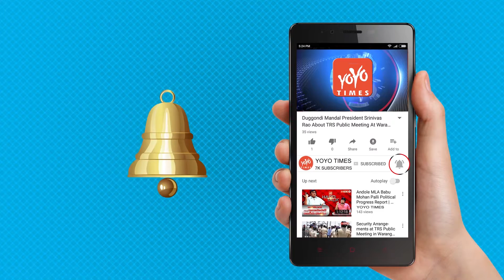Anushka Said No To Megastar Chiranjeevi For Next Movie | Sye Raa Narasimha Reddy | YOYO Times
latest buzz has that this top siren was approached for Chiranjeevi's next movie under Koratala Siva and she rejected the offer. While the reasons for rejecting the film is not known, some sources indicated that Anushka doesn't want to get typecast as a heroine who would sizzle opposite senior
heroes and hence declined to do the film.  Anushka appeared in 'I wanna spiderman' song in the "Stalin" movie. And she has come a long way from that film to her Baahubali acts now, while hasn't got paired with Chiranjeevi any time. She is currently doing films with the likes of Madhavan and other not-so-big stars in a couple of female-centric movies. Chiru's film, the likes of Nayantara and Tamanna are already in line for this film, it looks like Chiranjeevi and Koratala are looking for another actress to play a miniscule part. We have to see who will sign it.